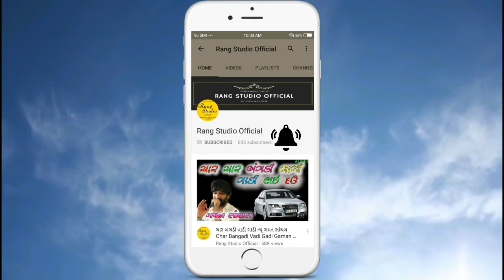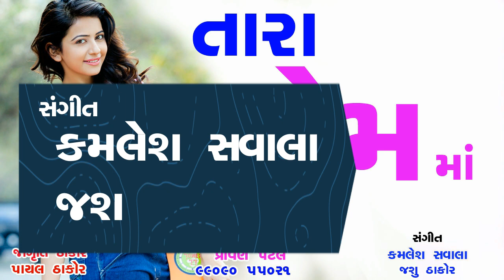તારા પ્રેમ માં ( ન્યૂ બેવફા સોન્ગ ગુજરાતી ) Tara Prema Ma ( New Gujarati Bewafa Song ) Ravi Patel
Presenting : Tara Prem Ma  - by Tal Studio Mehsana

: - Song - Tara Prema Ma Jagruti Thakor Payal Thakor
: - Singer - Jagruti Thakor,Payal Thakor
: - Lyrics - Ramesh Bharavad = 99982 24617
: - Producer - Taal Studio Mehsana
: - Music Lable - Taal Studio Mehsana

Ravi Patel